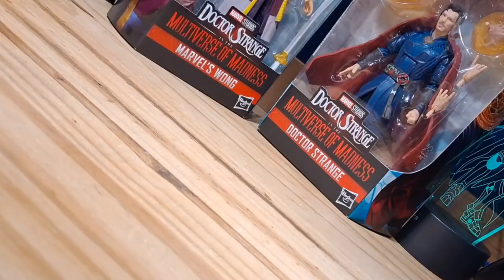Obi Wan Kenobi Trailer REACTION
I reacted to the Obi Wan Kenobi TRAILER